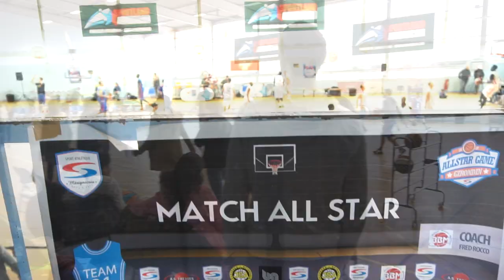ALL STAR GAME GIRONDIN 2018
PART.II La 9ème édition du ALL STAR GAME GIRONDIN 2018 parrainer par Mickaël Pietrus avec principalement le concours dunk!